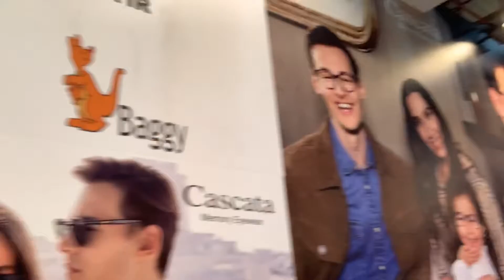AMATOR REKLAM VEREN DAYI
kendi imkanlarıyla reklam yapmaya çalışan dayı amatör bir şekilde güzel bir reklam çekmiş. helal olsun :))